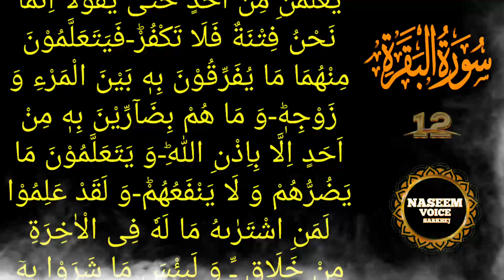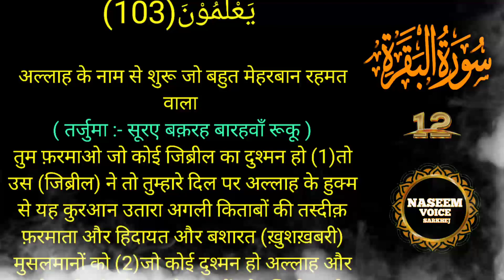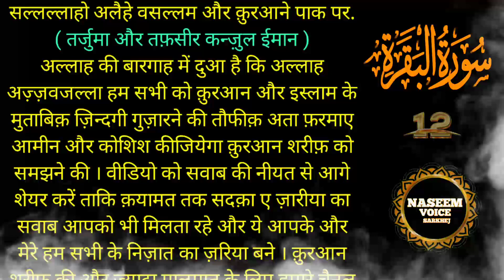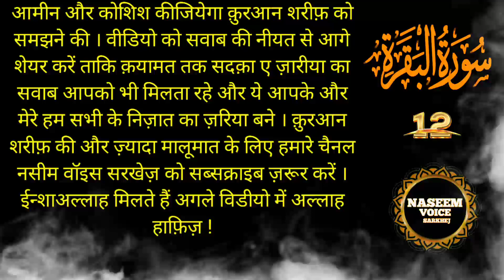Surah Al Baqarah Ruku 12 | Kanzul Iman Hindi | Quran Tarjuma Tafseer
Surah Al Baqarah | Quran Tilawat | Quran Tarjuma Tafseer 12 | @NASIMVOICESARKHEJ

अस्सलामुअलैकुम दोस्तों ... इस चैनल पर आपको मिलेगी इस्लामिक वीडियो कुरआन तिलावत हदीश-ए-नबवी दीनी मालूमात क़ुरआन तर्जुमा क़ुरआन तफ़्सीर आ़ला हज़रत मुजद्दीदे दीनो मिल्लत के किताब कन्जु़ल ईमान से
हमारे चैनल पर हर रोज सुबह ९ बजे एक नई विडियो आपको मिलेगी ज़्यादातर हमने इस चैनल पर इस्लाम और दीनी मालूमात के विडियो अपलोड किए हैं दरख़्वास्त है क़ुरआन शरीफ़ और दीनी मालूमात के लिए हमारे चैनल नसीम वॉयस सरखेज़ को सब्सक्राइब ज़रूर करें.

your query -
surah baqarah ka tilawat
tafseer quran
surah al baqarah urdu tarjuma ke sath
surah baqarah ka tarjuma ke sath
surah baqarah padhne ke fayde
surah baqarah tarjuma ke sath mein
surat al baqarah tarjuma ke sath
tafseer
tarjuma
tarjuma kanjul imaan
tarjuma ke sath surah baqarah
surah baqarah benefits in hindi

قران تلاوت
قران ترجمہ
قران ترجمہ تفسیر
قران ترجمہ کے ساتھ
سورہ البقرہ
سورہ بقرہ
سورہ بقرہ بارہواں رکوع ترجمہ تفسیر
سورہ بقرہ کی تلاوت
سورہ بقرہ ترجمہ تفسیر
سورہ بقرہ ترجمہ کے ساتھ